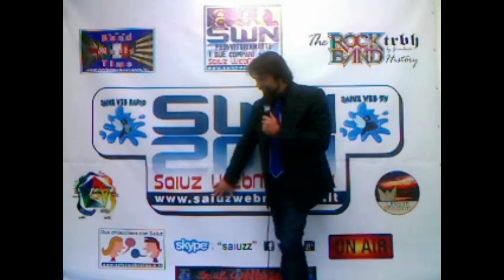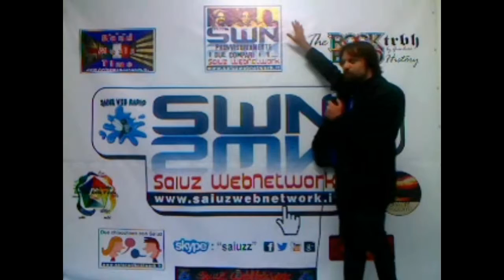Spot Generale Del Network